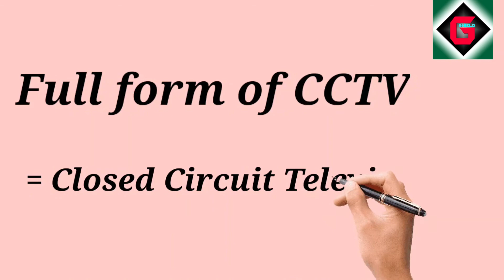Full Form of CCTV | What is CCTV Full Form | CCTV Abbreviation